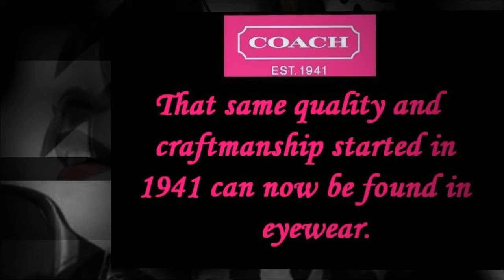Coach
Slide show of coach images